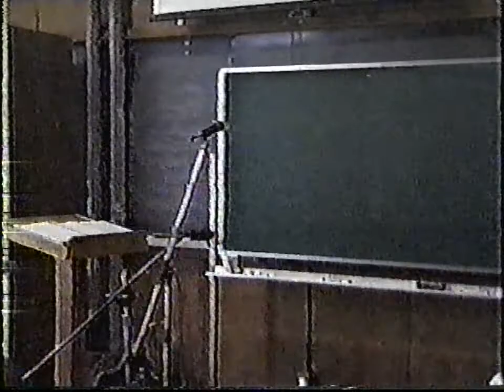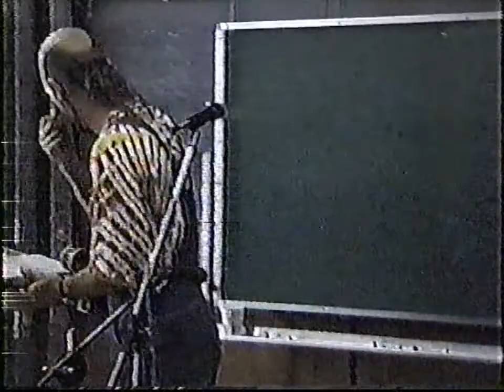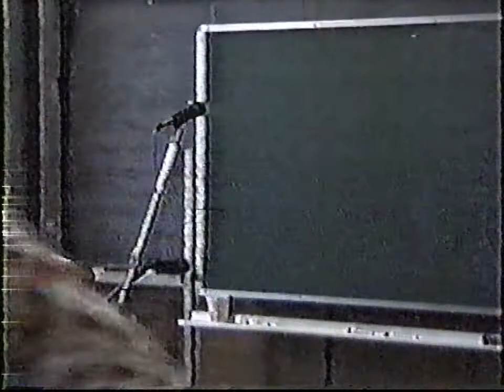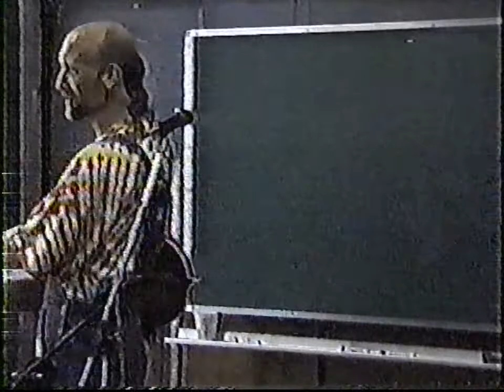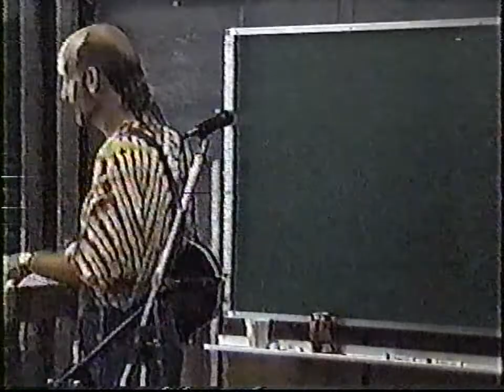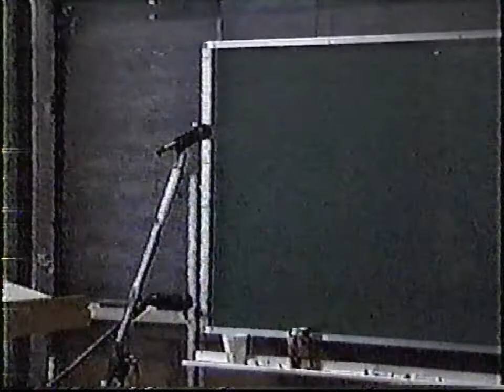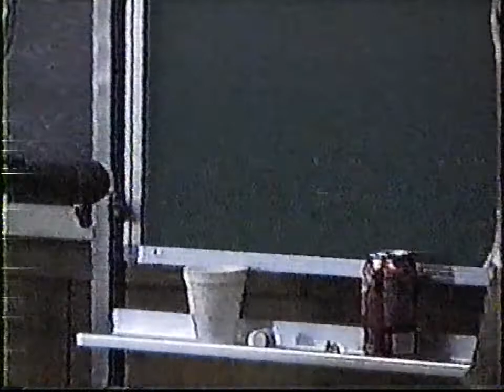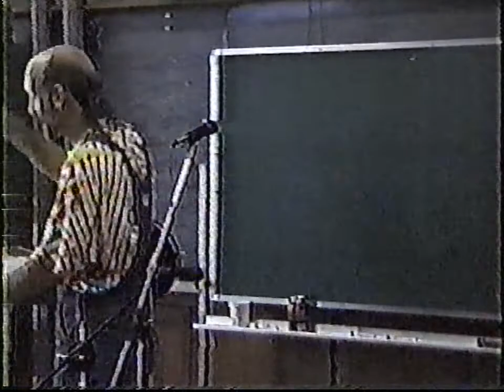Compton Workshop 2001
Mike Compton Workshop 2001

Mike Compton - one of the great forces in acoustic roots music and my own favorite mandolin player is a veteran of the workshop circuit having instructed students worldwide for the last three decades. This is one form 2001 - I got the video from Mark Royall.
This workshop has a lot of great information for all mandolin players out there...